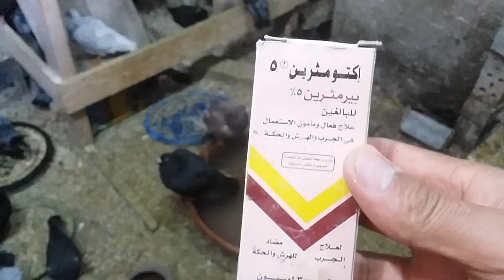خل التفاح للقضاء على حشرات الحمام الذباب السوس الفاش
حشرات الحمام الزغاليل قناة معلومات فى تربية الحمام# خل التفاح للقضاء على حشرات الحمام كذلك وقاية من الكنكر والجدرى المائى او الجص عن طريق استحمام الحمام ورش السلاكات وبيوت الحمام

رابط فيديو تطهير الحمام من الحشرات

رابط فيديو اقتل حشرات الحمام